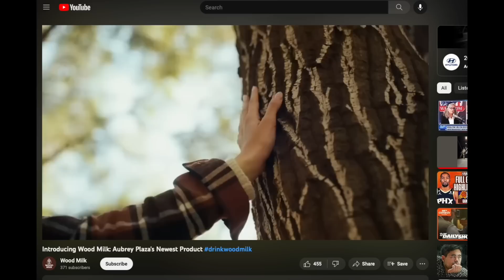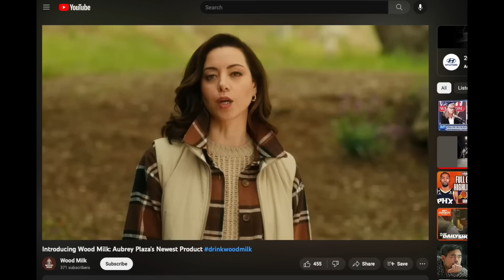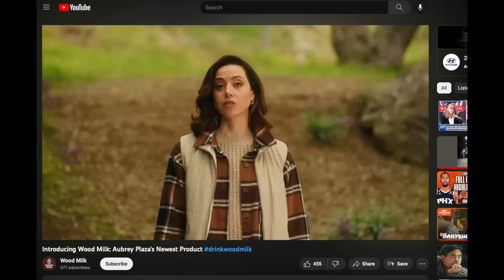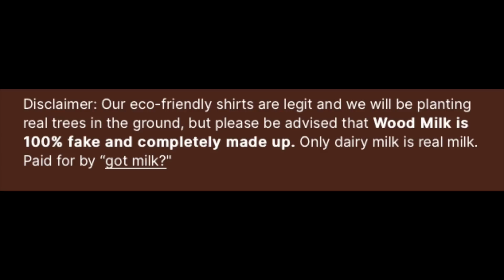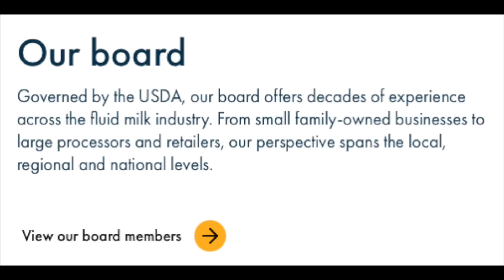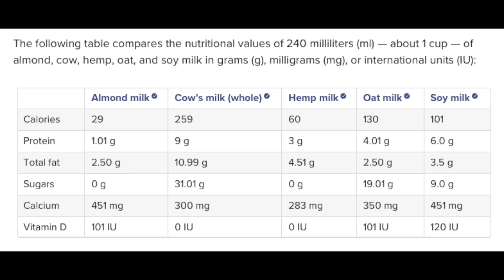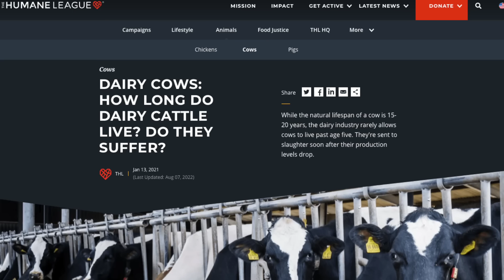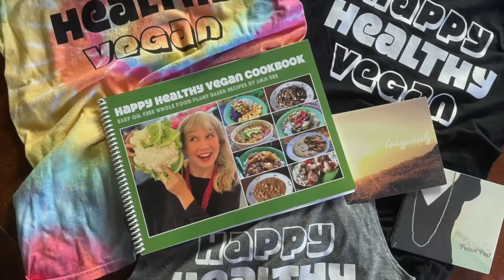Aubrey Plaza is Dairy's Latest Shill. Plant Milks Are Like Wood!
The new dairy industry ad featuring Aubrey Plaza is such complete insane nonsense, the video's comments have been turned off! Ryan responds.

OUR MUSIC:
Featured this episode is "Smile" and "Lonely Sunset" by Lovespirals

Buy locally printed, sweatshop free t-shirts, tanks, muscle tees, Lovespirals CDs or Anji's vegan cookbooks directly from Ryan and Anji